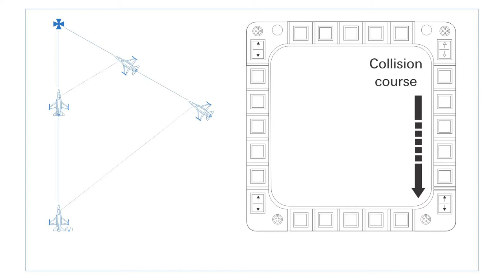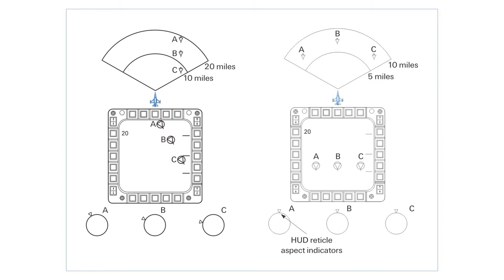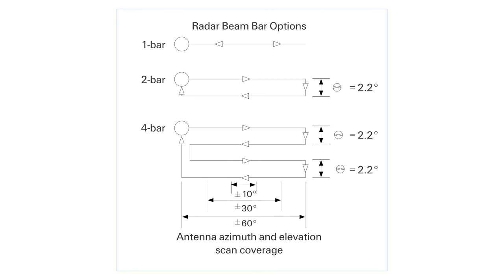FALCON BMS_AN/APG-68_O RADAR_PARTE 2